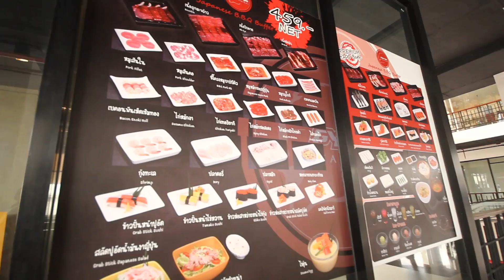Yummythailand TV EP 6 "Gyu-Ya Yakiniku Buffet" (30 July 2015)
เทปนี้มากันเป็นก๊วน กินกันเป็นแก๊งค์ กับทีมพิธีกร "The Coup Channel" จากเว็บหัวไฟชื่อดังจากเว็บ Headlightmag มาครบทีมทั้งน้องตอย น้องเต้ และน้องต็อบเลยนะจ๊ะ

เราจะพาไปกินร้านปิ้งย่างอร่อยๆ ย่านถนนจันทร์ อย่างร้าน Gyu-Ya คือสารภาพว่าแอบไปกินก่อนจะไปทำรีวิว แล้วเออ ชอบหว่ะ ร้านนี้เค้าใช้ของดีนะชิ้นใหญ่ทุกอย่าง เนื้อ premium ดี หมูดี ไก่ดี ซีฟู้ดก็ดีนะ ที่สำคัญพี่เกี้ยชอบน้ำจิ้ม ร้านนี้มาก ตบท้ายด้วยของหวาน ที่จะพลาดไม่ได้อย่างไอศครีมยาคูลท์ เอาเป็นว่าดูแล้วรีบไปกินนะ เพราะ 1 - 7 สิงหาคม 2558 นี้เท่านั้น เสิร์ฟ หอยเชลล์ยักษ์โฮตาเตะด้วยนะเออ ไปเกินกว่านี้อดนะจ๊ะ
แล้วรอชม Episode 7 นะ จะเป็นร้านไหน ย่านอะไร ยังไงก็ต้องเน้นว่า อร่อยเหมือนเดิม โดยพี่เกี้ย เองจ้าาาาา